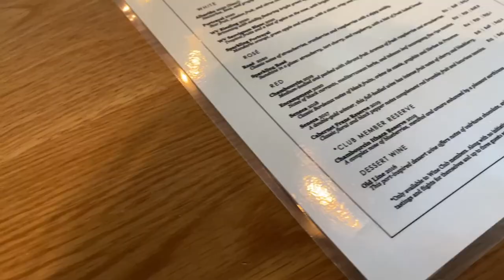Windridge vineyards I Maryland winery 와이너리 I 미국일상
처음 가보는 와이너리, 너무 좋았다.